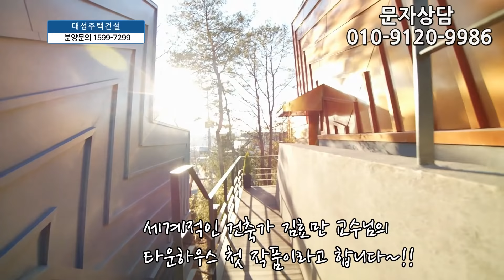고양시 전원주택 세계적인 거장이 만든 그림같은 19개동 대단지 타운하우스 바로 입주가능!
◆고양시 일산동구에 있는 전원주택입니다

마당엔 정원이 있구요 테라스도 있어서 티타임이나 바베큐파티하기도 좋습니다  수도시설도 되있어서 정원에 물주거나 세차도 가능합니다 1층엔 테라스정원,방3,주방 욕실2 구조로 돼있구요 2층엔  거실 왕테라스로 구성돼어 있구요 3층은 왕테라스 서재방으로 구성 돼어 있습니다.  정말로 구조 잘빠져있고 도심에서 조금만 나오면 이런 그림같은 집이 있다니 놀랍네요.
괜히 멀리 강원도 충청도 갈필요없이 도심에서 가능합니다~!
언제든지 구경가능하니 연락주세요~!!

♥ 고양시 - 일산동구 전원주택분양 ♥
♡ 19개동 3층건물 단독세대 ♡

◈ 실입주금: 3억5천만원
◈ 구 조 : 방3 욕실2 발코니1 테라스4
◈ 평 형 : 40평형 대지면적 104평
◈ 교 통 : 일산도심 10분
◈ 입 주 :즉시가능